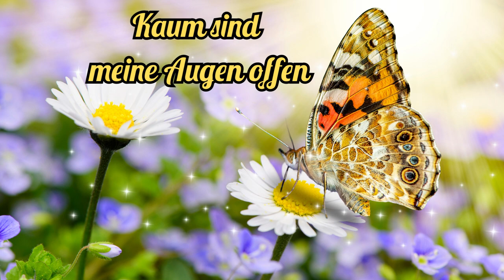Guten Morgen Sonnenschein und liebe herzliche Grüße von mir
Guten Morgen Sonnenschein, wünsche dir heute einen schönen sonnigen Tag.